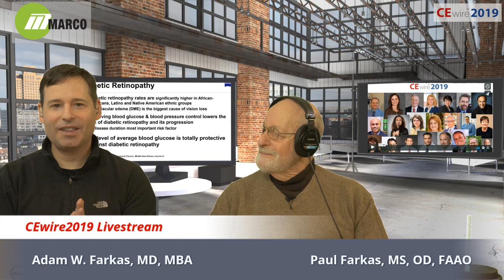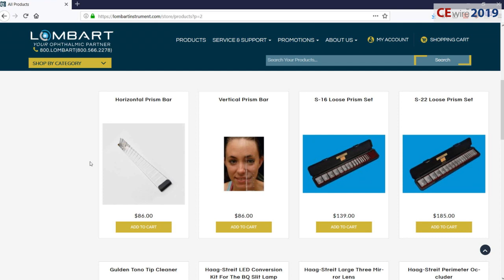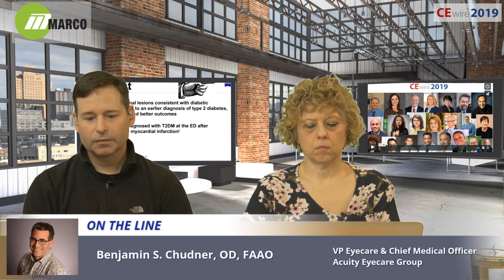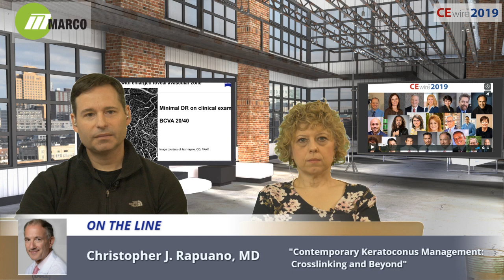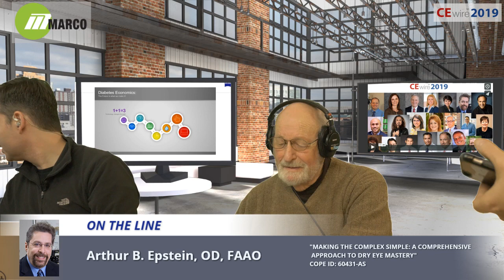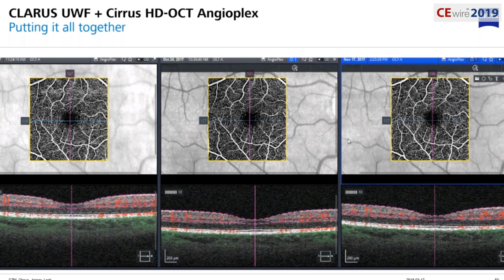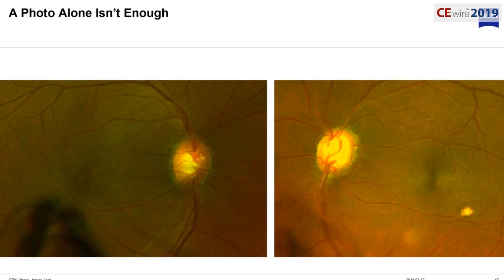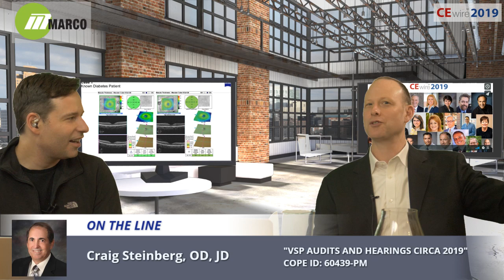CEwire2019 Livestream - Day 1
The official livestream of CEwire2019, the largest virtual continuing education event in optometry.   Day 1 of 2!